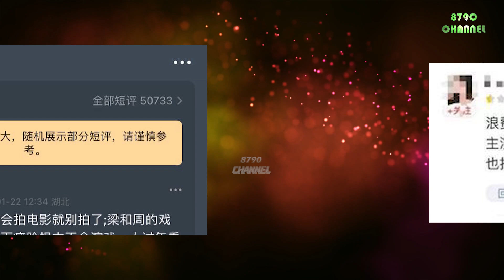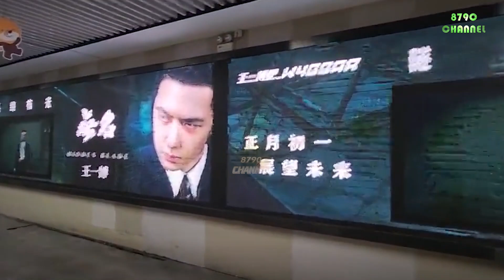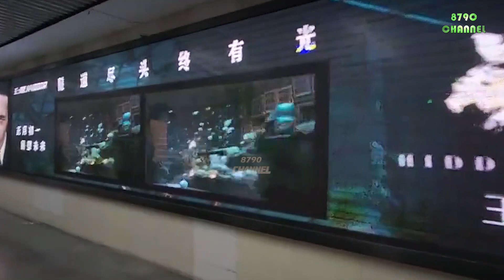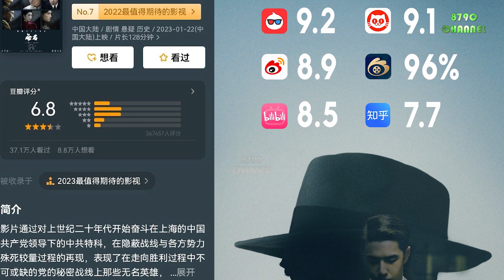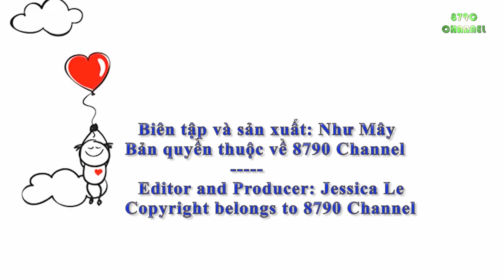"Vô Danh" nhận nhiều đánh giá trái chiều. Vương Nhất Bác thẳng thắn "phản pháo" lại anti-fan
⏭The movie "Hidden Blade" received too many 1-star reviews. Wang Yibo frankly "responds" to anti-fans

❌Please do not copy and edit in any way.